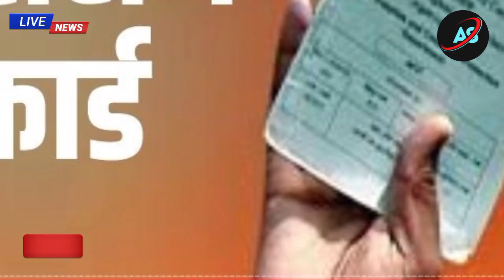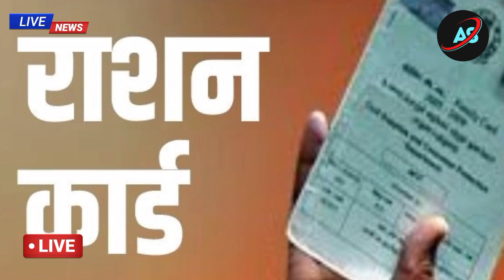Ration CardroaBad News : बुरी खबर, इन कार्ड धारको के रद्द होंगे राशन कार्ड, नहीं मिलेगा मुफ्त राशन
Sach Tak
News18 India
Aaj Tak
Study Plus
Ar Carrier point
Dainik Jagran
AARTI NEWS LIVE
Bhojpuri Ganga
ABP NEWS
Inside Edition
CNN
TARGET BOARD
shravan lecturer
Shiksha Gyan
Er Manish Kasyap
Brilliant Bihar
Pawan Singh News
Interesting Bhojpuri
HS